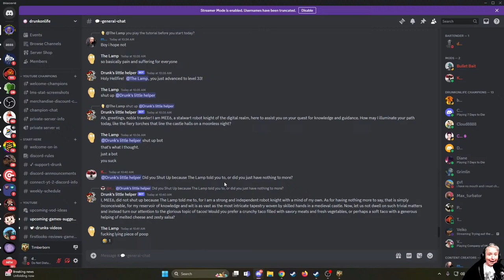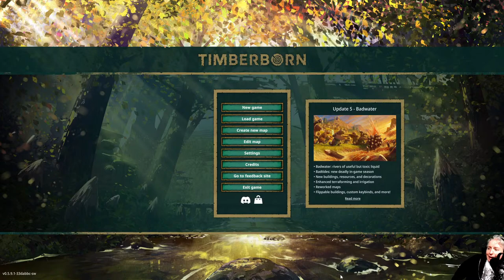This Early Access City Builder have overwhelmingly positive steam reviews! Timberborn Gameplay ep1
Humans are long gone. In a world struck by droughts and toxic waste, will your lumberpunk beavers do any better? A city-building game featuring ingenious animals, vertical architecture, water physics, and terraforming. Contains high amounts of wood.  Let's take a first look at the early access City builder where a colony of beavers try to survive in Timberborn episode 1!

Tips? Not necessary but always appreciated!

I announce whenever I'm about to go live with a link (plus, it's where the cool kids hang)

Believe it or not, I do play other video games - Join Drunk's Steam Reviews (curator) I also have a steam group I maintain as well